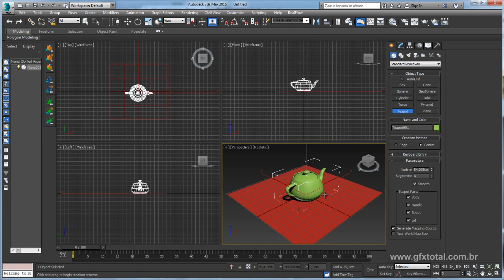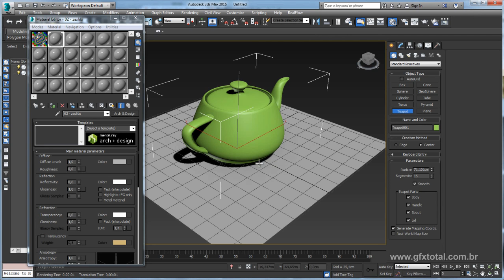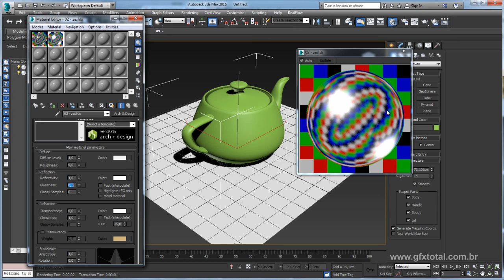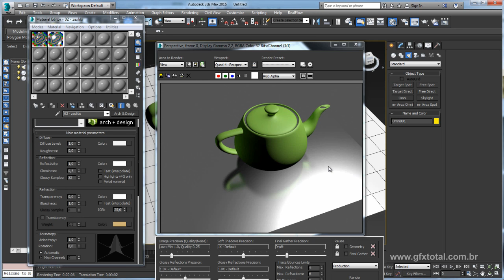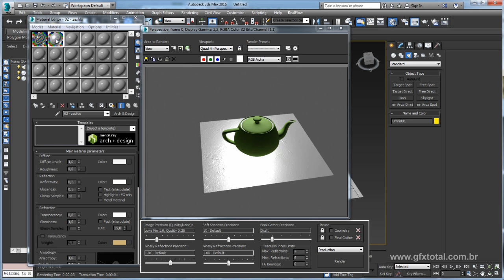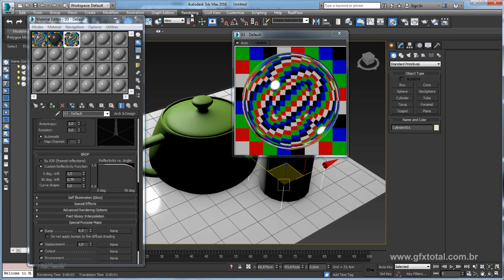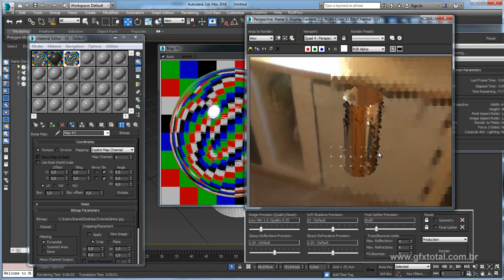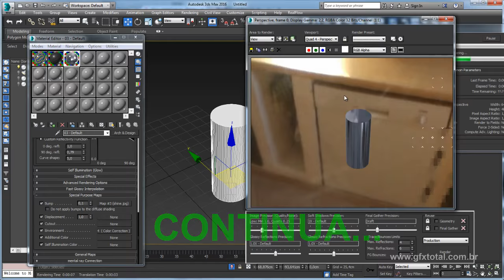Tutorial 3ds Max | Material de Metal Mental Ray - Parte 01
Acesse:
e baixe os arquivos usados nesta vídeo aula